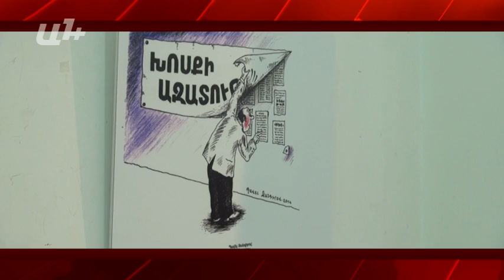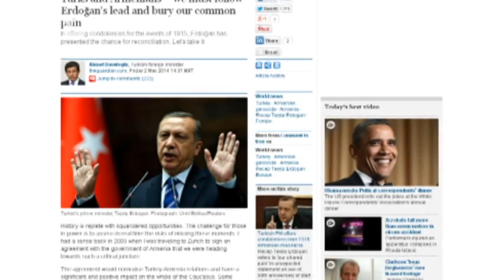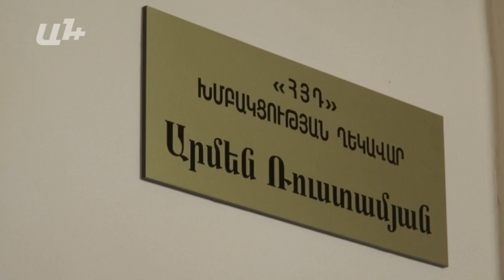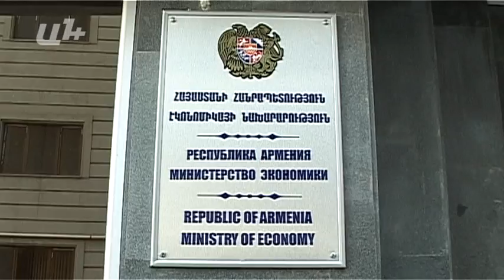AYB FE + 05 05 14